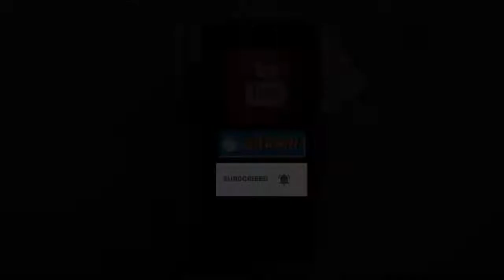CM बघेल बोले-देश में आग लगाकर स्नेह यात्रा निकालेगी BJP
भाजपा की राष्ट्रीय कार्य समिति में प्रधानमंत्री नरेंद्र मोदी ने पार्टी को स्नेह यात्रा निकालने की सलाह दी है। इस यात्रा पर छत्तीसगढ़ के मुख्यमंत्री भूपेश बघेल ने तीखे शब्दों में हमला किया है। मुख्यमंत्री ने कहा, भाजपा देश भर में आग लगाकर अब स्नेह यात्रा निकालेगी। 'जूता से मारो और दुशाला से पोछो' ये कैसे चलेगा!